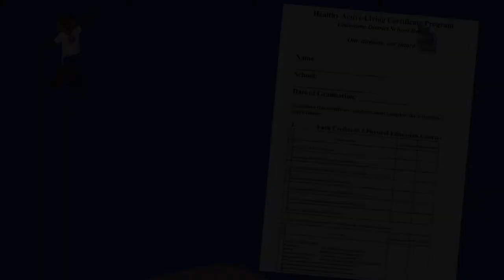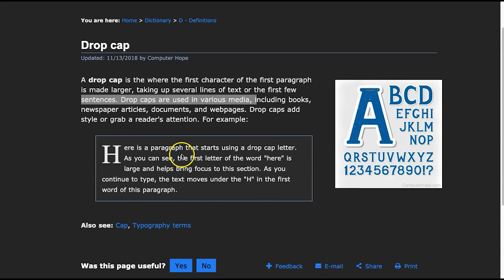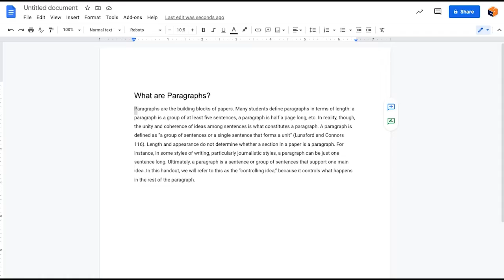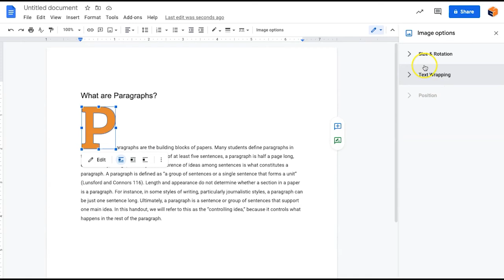BlazerNews - May 28